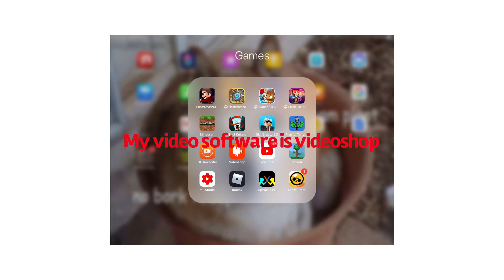Welp again...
Sorry guys.